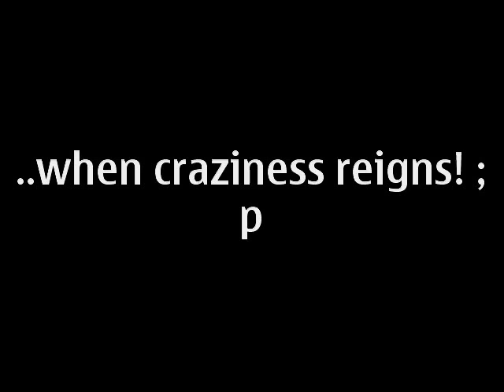modelong charing-colgate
family reunion in cavite!!